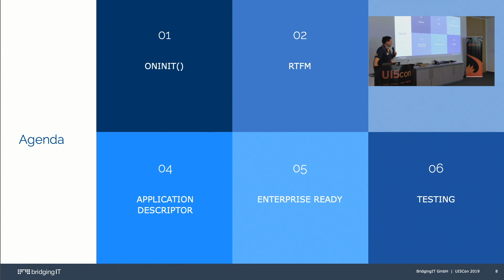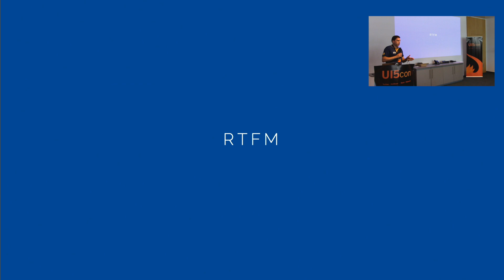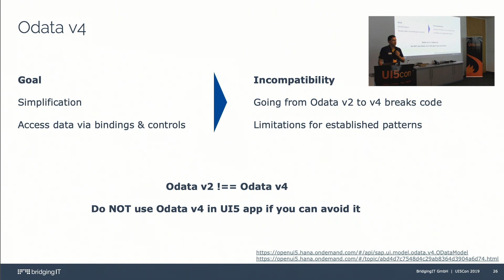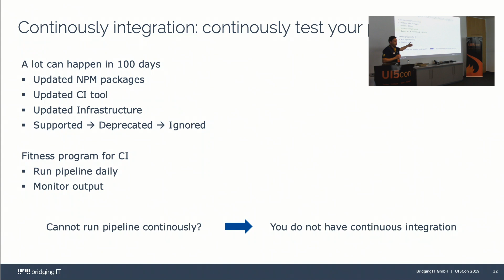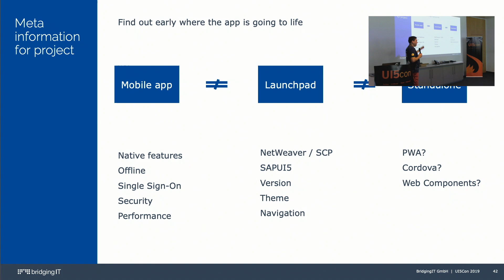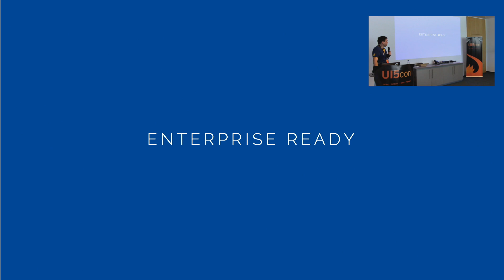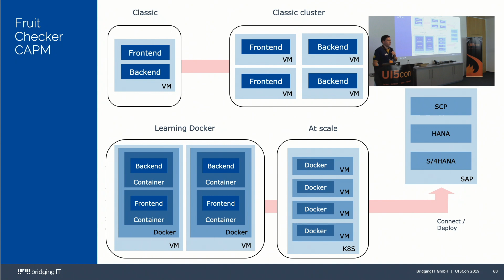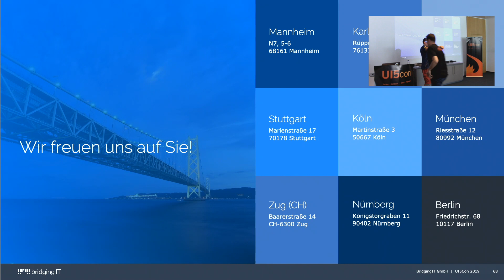UI5con@SAP 2019: More than code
Knowing how UI5 works, write code, custom controls and backend integration is an important part of app development process, but there is much more to it. This talk is about the additional tasks, steps and areas involved when developing an UI5 app end to end. Stuff that impacts how the code of the app is written, without being specifically being related to UI5 syntax.

Some questions raised in this talk are for instance: knowing that the developer of an app may be unavailable in the future, what can be done to prepare for this? If the backend evolves too, how to ensure the app continues to work? Without knowing all possible end user scenarios, how to best prepare for all users? What is needed to make the app unique, to add the value end users love? What to consider to make the app maintainable? How to capture the result of unit-, ui- and performance tests? How to ensure the controls are rendered correctly accross several releases?

The talk covers these questions by identifying the unique needs for the app, the impact of prototype, developing the app, continuously build, test and ship and finally maintaining the app.

Speaker: Tobias Hofmann, BridgingIT GmbH